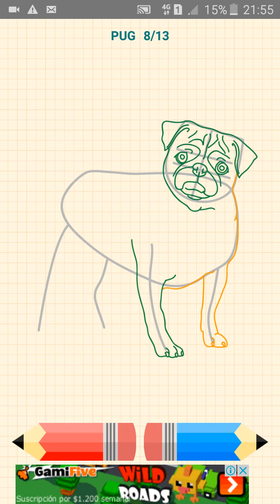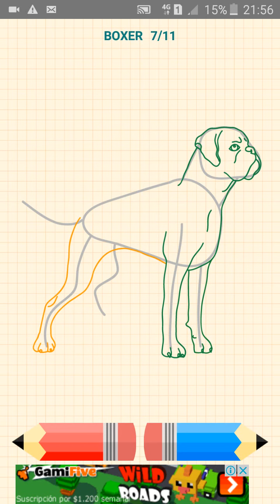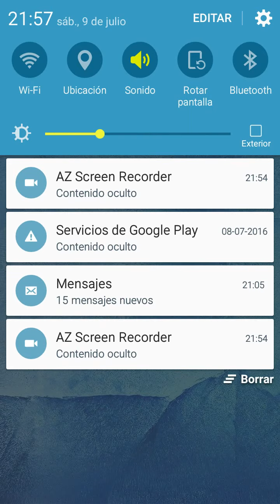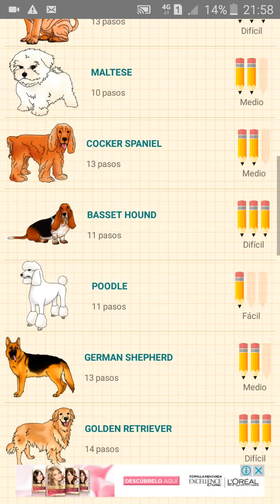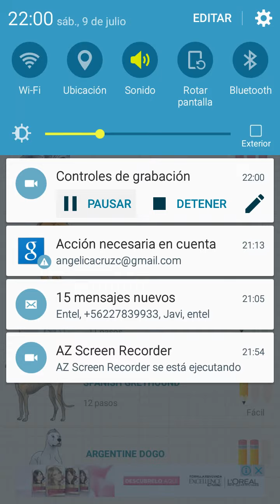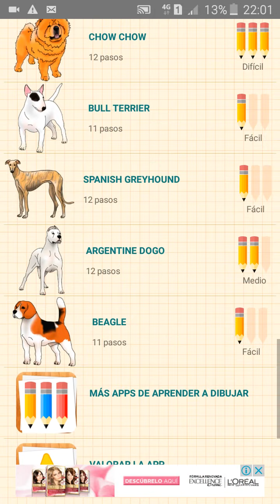Como dibujar perros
Asiiiio